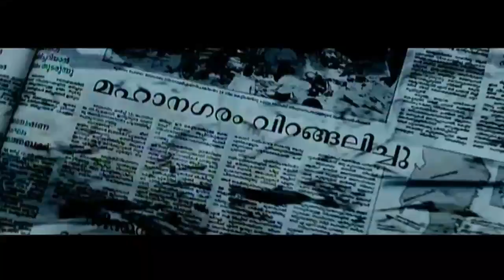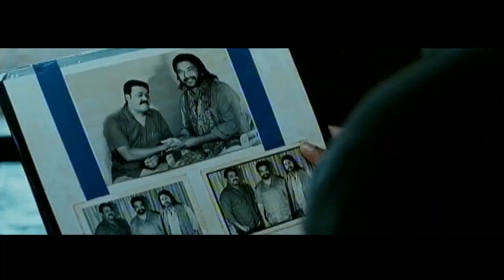MAMMOOTTY Hindi Dubbed Movie | Action Full HD | South Indian Movie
Star Cast - Mammootty, Roma, Jayakumar,SUDHEER karamana, Unni Mukundan, Lijo Jose Pellissery, Maniyanpilla Raju,Sadiq, Shari, V K Sriaman

Director and Writer - Babu Janardhana
Original Language -
Genre - Action, Thriller, Mystery

The Movie follows the life of mammootty, a municipality sweeper who is always under suspicion due to his brother-in-law (unni mukundan), who is branded as a terrorist and killed in an encounter by the Army in the Andhra Border. Mammootty and his wife Roma are summoned before law many times and are repeatedly questioned so as to frame them as supporters to terrorist acts. And on the very next day of the Coimbatore blasts, Mammootty is taken by the investigating officers,following his phone call to the blast site. the narrative moves on back and forth, peeling off layer by layer into the core text. Whether Mammootty comes out of this tangle or not is the rest of the movie